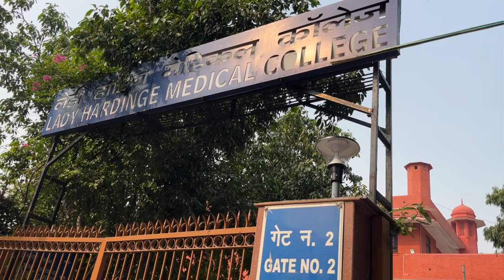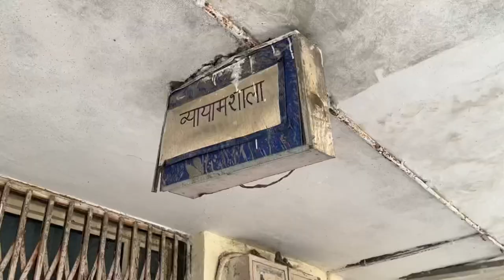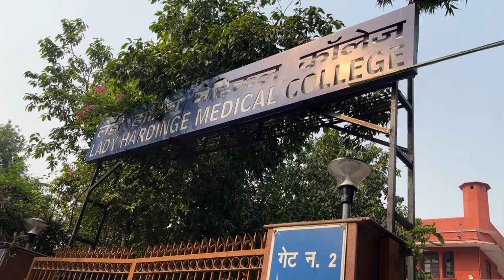Campus Tour-LADY HARDINGE MEDICAL COLLEGE !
Heyo,I’m a first year mbbs student at lhmc:)
And on this channel I just share some tips and tricks which helped me during my neet prep.
Hope you find all thishelpful too:)
Ps=watch the videos on 2x (save time hereee)
*SOCIAL MEDIA*

*MUSIC USED*

*FAQ*
My neet score= 645 (Rank=4984)
Love you all:)
Arigato(credits to Anjali for teaching me this)